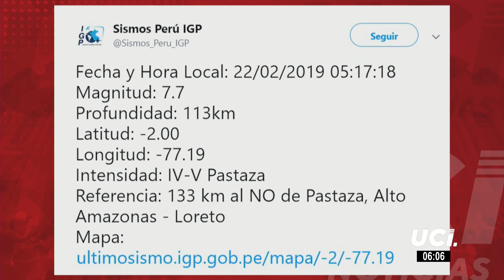🕑 Hernán Tavera recuerda que nos encontramos en una zona sísmica